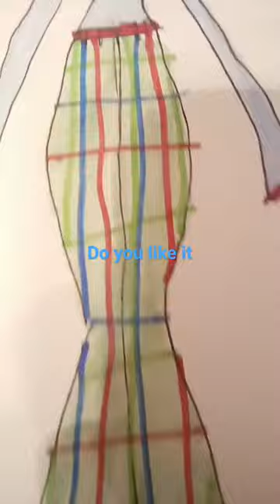from squishmallow to human ♥️💚♥️💚